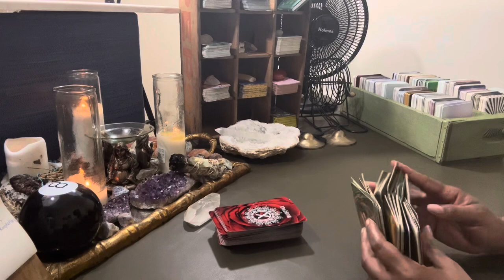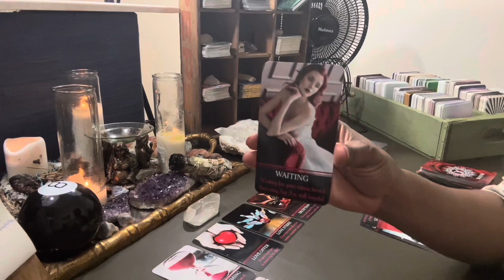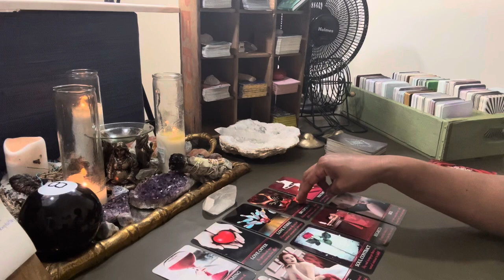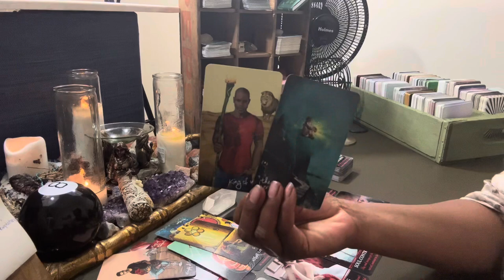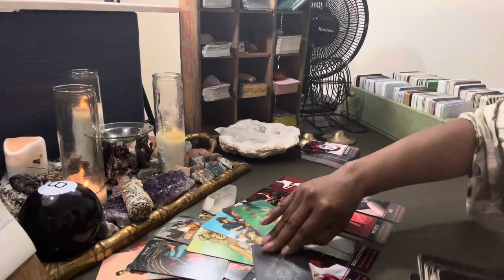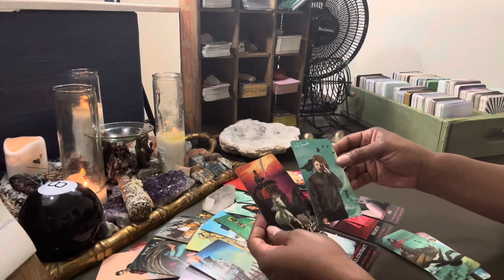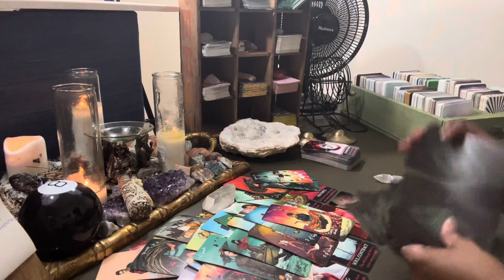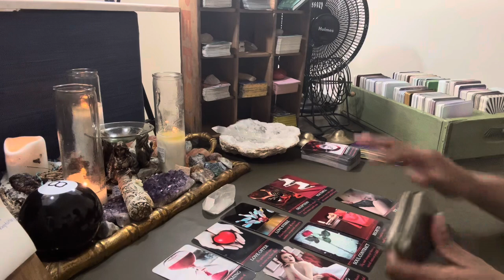❤️VIRGO | SHOCK ALERT🚨THEY WEREN’T EXPECTING THESE FEELINGS & THE SECRETS R OUT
HI, MY LOVES ~ I'M GLAD YOU'RE HERE WITH ME

THIS READING IS FOR VIRGO♍️~ SUN, MOON, RISING & VENUS

🎤STARTING JULY 2023:
      🌿VIRGO LOVE & RELATIONSHIP READINGS ARE DONE EACH WEEKDAY EVENING
      🌿VIRGO WEEKLY's ARE DONE EACH SUNDAY EVENING

🎬ALL OTHER SIGNS WILL RECEIVE A GENERAL/LOVE READING ONCE A MONTH, AS FOLLOWS:

             1st week of the Month: 🌱 Earth Signs (Virgo♍️, Taurus♉️, Capricorn♑️)
             2nd week of the Month: 💦 Water Signs (Cancer♋️, Scorpio♏️, Pisces♓️)
             3rd week of the Month: 🔥 Fire Signs (Aries♈️, Leo♌️, Sagittarius♐️)
             4th week of the Month: 💨 Air Signs (Libra♎️, Gemini♊️, Aquarius♒️)

💐ABOUT YOUR READER, TONYA:
                🌝Sun - Virgo
                🌛Moon - Taurus
               🙌🏾 Rising - Sagittarius
                💫Mercury - Libra
               ❤️ Venus - Leo

1. Tarot does not dictate your actions, you do.
2. Tarot is not about the absence of willpower; tarot is the proof of it.
3. Take what is yours, leave what is NOT.
4. Time and energy are fluid, flip and switch it as you see fit.
5. If it doesn't resonate, check out another video.
6. Please be mindful of your comments - NOT everything is about YOU.

           COMING SOON!!!